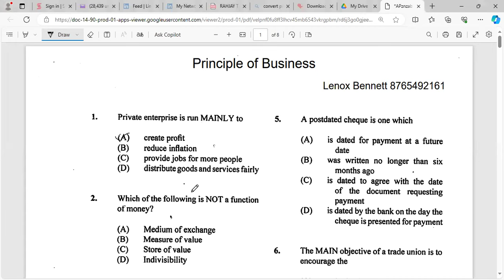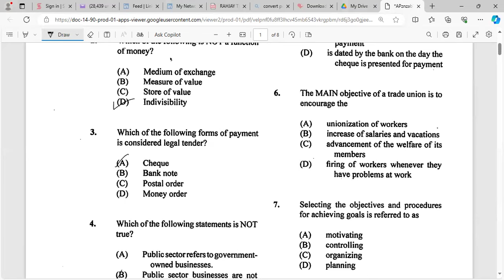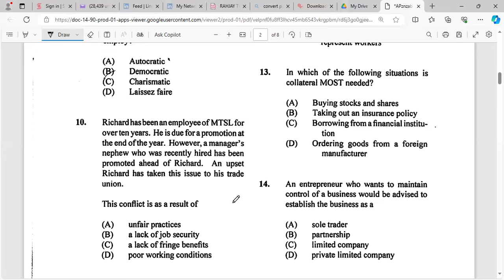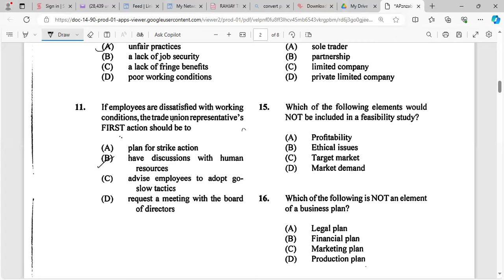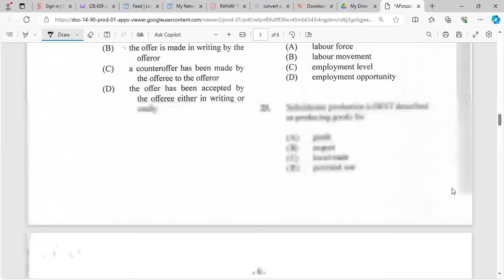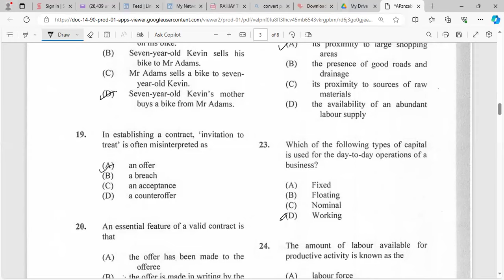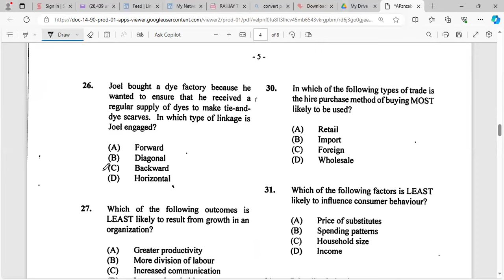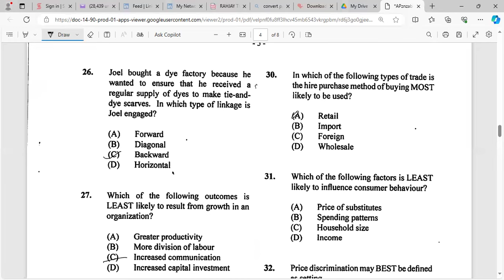PRINCIPLE OF BUSINESS JANUARY 2024 PAST PAPER SOLUTION